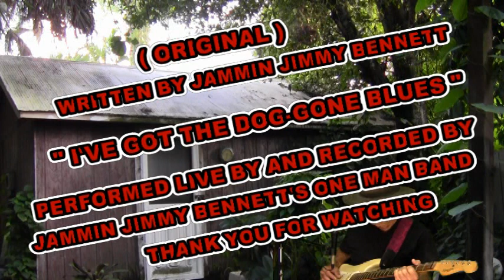(Original) I'VE GOT THE DOG-GONE BLUES - LIVE - MIDI RA95 Realtime Arranger G2M Converter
AN ORIGINAL BLUES SONG WRITTEN BY JAMMIN JIMMY BENNETT AND PERFORMED LIVE AND RECORDED BY JAMMIN JIMMY BENNETT'S ONE MAN BAND USING A RA95 REALTIME ARRANGER AND A MIDI FOOT CONTROLLER AND A GUITAR TO MIDI CONVERTER AND A SAXOPHONE SYNTHESIZER AND A CAMCORDER.